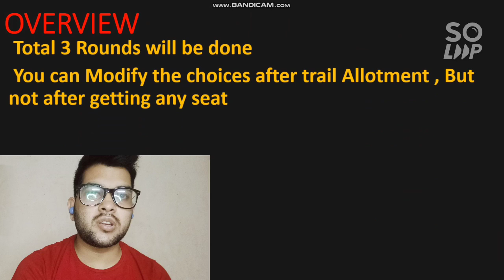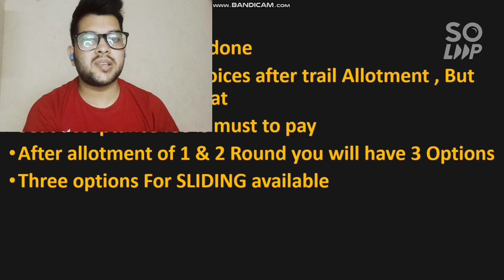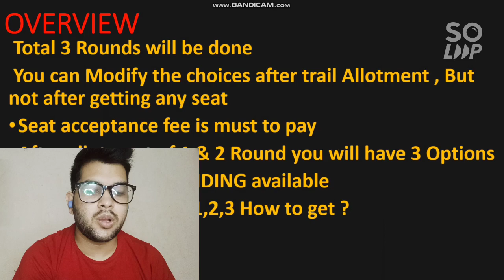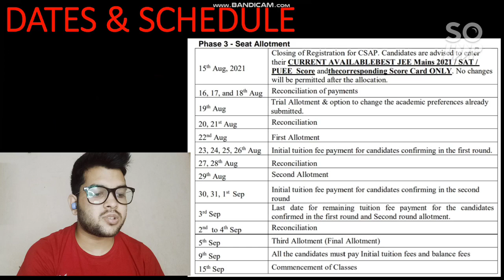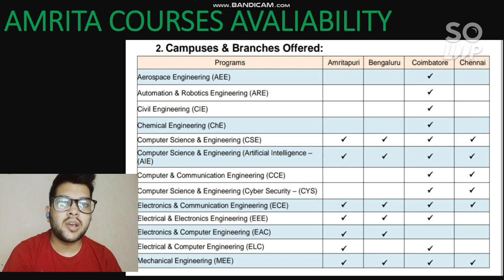Amrita counseling 2021 | All Process step by step | Scholarship & Refund policy